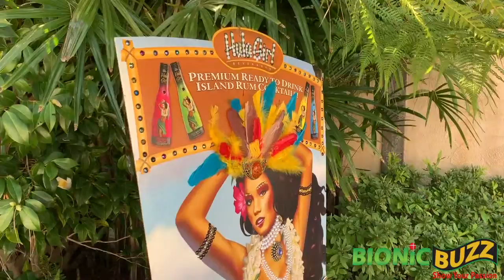Jax Malcolm Interview at Cinémoi Oscar Party Benefiting Children United Nations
Bionic Buzz® got to cover Cinémoi''s Oscar viewing party at Harry Warner Estate in Beverly Hills. It was hosted by Daphna Edwards Ziman and benefited the charity Children Uniting Nations. Their mission is to create loving, tolerant, and capable world citizens. They are dedicated to help children find their way to fulfill their dreams.  Sadly, children are the main victims of adult difficulties-whether it’s financial or political problems, war, lack of education, malnutrition, or carelessness.  All proceeds help sponsor a partnership with a new LAUSD school, training programs, school supplies, and events for the children.

On the red carpet we got to interview actor Jax Malcolm from Crazy Ex-Girlfriend, Conservation Invasion & Jingle Trails.